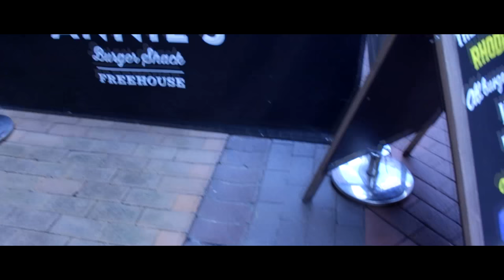SHOPPING WITH THE LADS! BUYING GUCCI?!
Welcome to AH Media! In this video me and some of my friends shop in Nottingham town centre and go for a nice meal. Comment ''worldwide' if you actually read the desc ;D. Peace :D

Follow me on:
SHOPPING GUCCI SUPREME PALACE HYPE BEAST STUSSY SHOPPING FLANNELS